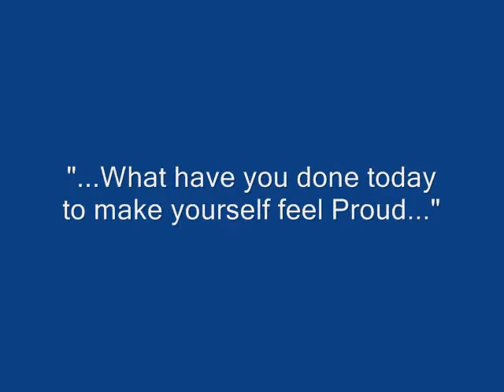Army JLC Proud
"WHAT HAVE YOU DONE TODAY TO MAKE YOU FEEL PROUD"

For me and the story behind this movie was - To train a group of 90 Adults and kids thoughout a 2 week training course in the arts of combat, survival, weapons handling, live/eat in the field, pesonal admin, Camoflage and concealment, Duties of an army soilder, Rapid reaction drills, reaction to effective enemy fire, Anti aircraft drills and  long list of other activities was undertaken to give this kind of outcome in this video. They had to get it right everytime or they had to start it all again from scratch!

" THE MORE YOU SWEAT IN TRAINING - THE LESS YOU BLEED IN BATTLE "

I mad the video at the end of the second week using pictures and video clips taken throughout their traing. Put together with Windows Movie maker.

A very proud day for me this!